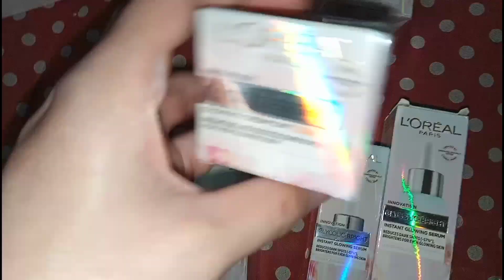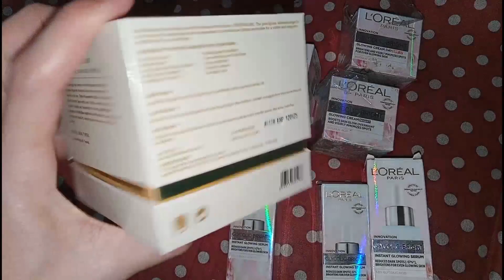Ampuh Hilangkan Flek Hitam ?!! Ay 27012023